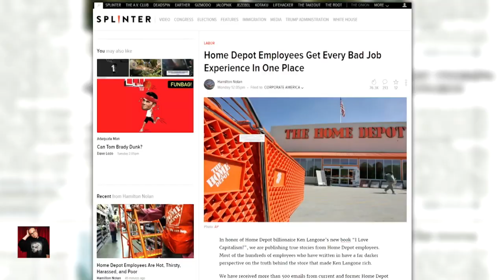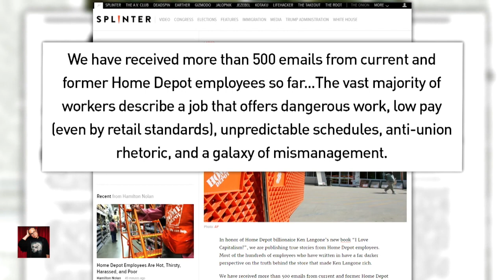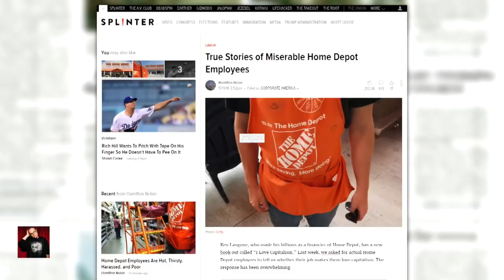John F. O'Donnell: Billionaire Tells Everyone To Suck It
This is from May of 2018. It's about a love story between a billionaire and capitalism. From Redacted Tonight w/ Lee Camp.